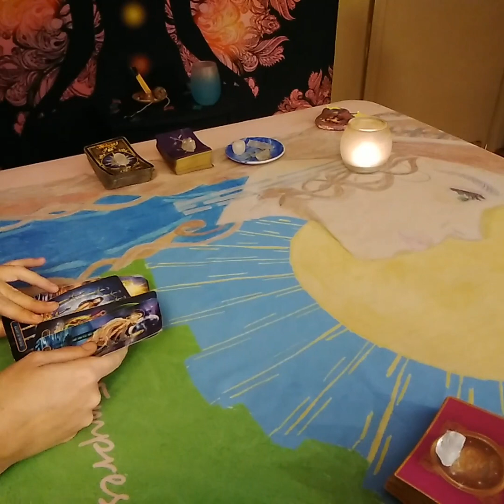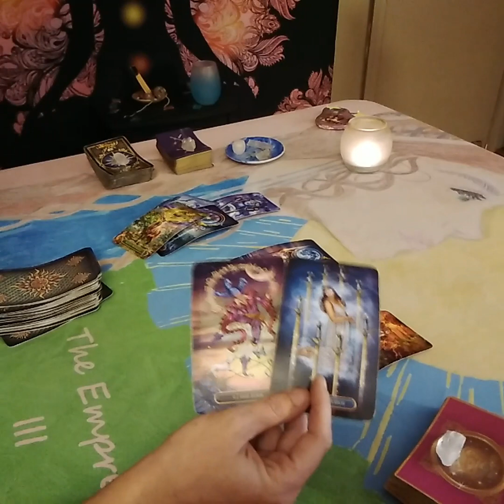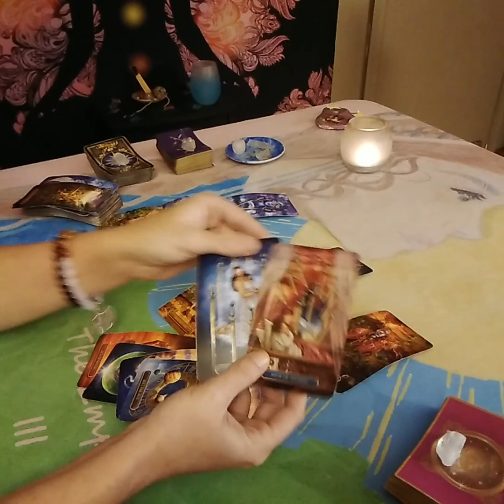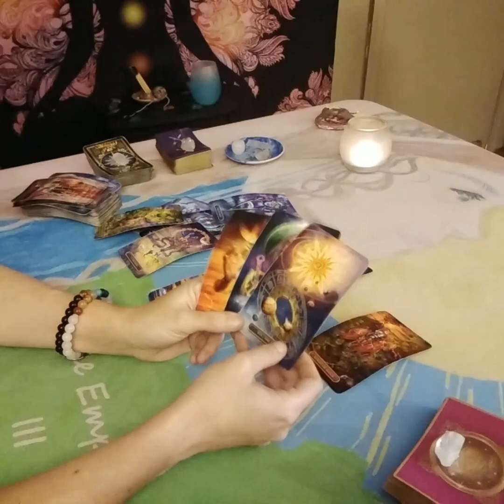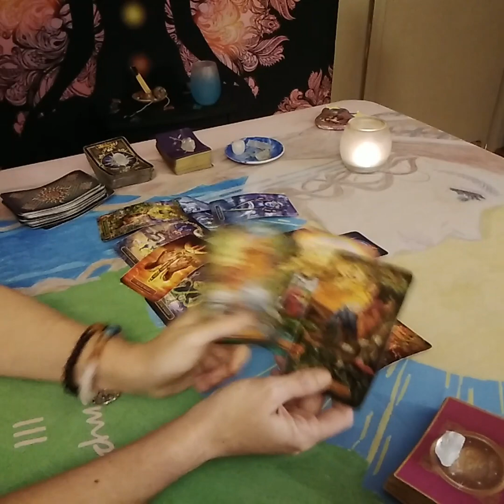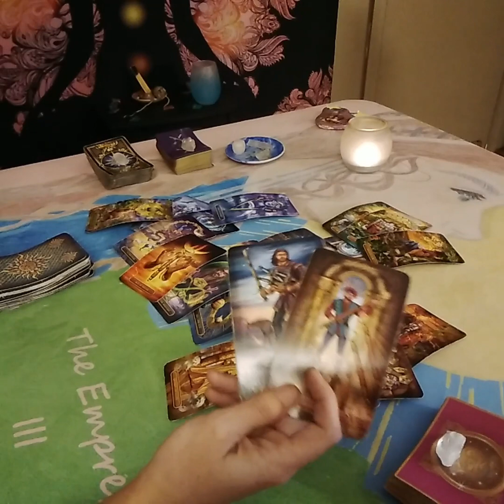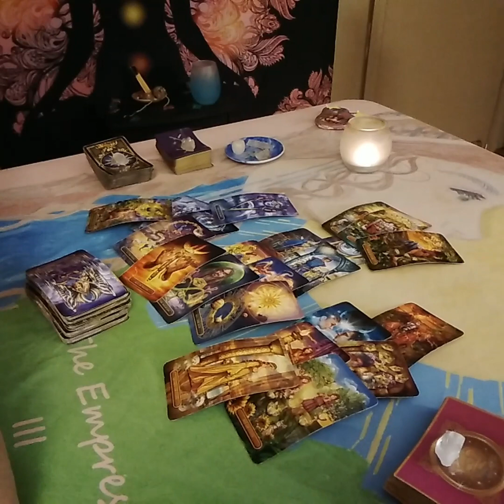Aquarius Love Tarot....The Love Is Mutual, Things Begin Moving Fast...Immediate Future